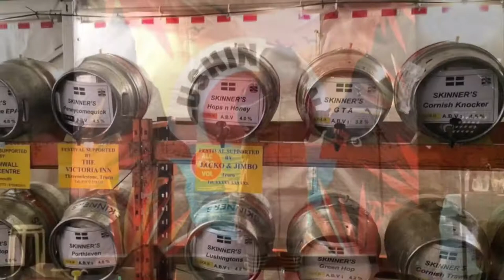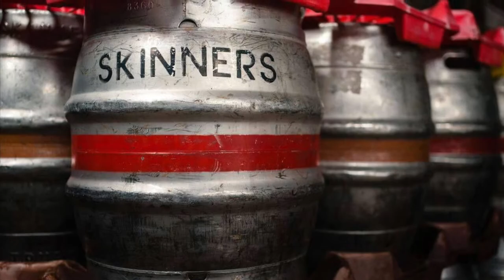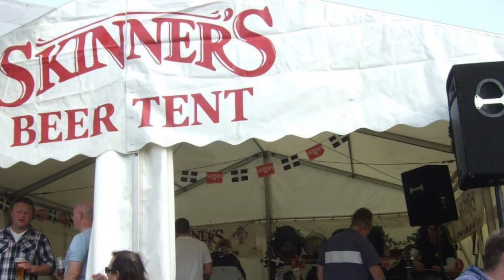Cornwall CAMRA and Skinner's Brewery. Part of our series of community short films.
Part of our Skinner's in the Community series of short films.
Vince Curtis, Chairman of Cornwall CAMRA, talks all things Skinner's, ales with Steve, Cornish pubs, beer festivals, Betty Stogs and messing about on rivers.
Please visit our Crowdfunder Page (March 2021) for more information and to donate or pledge. Thank you.